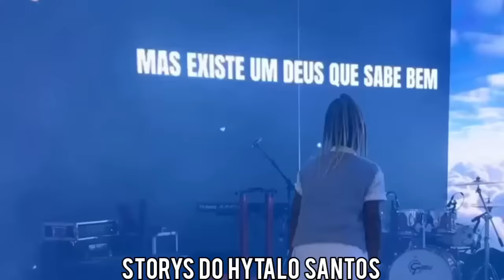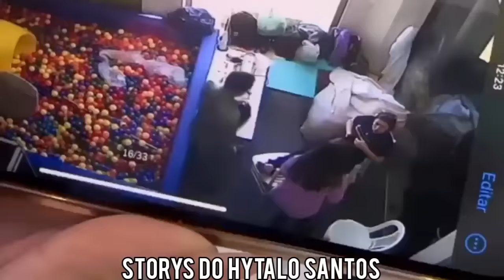🔥 ANIVERSÁRIO DO HYTALO SANTOS | KAMYLINHA COM ANDYN | PASTORA VITORIA SOUZA | RENALIDA CARVALHO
ANIVERSÁRIO DO HYTALO SANTOS  | KAMYLINHA COM ANDYN | PASTORA VITORIA SOUZA | RENALIDA CARVALHO | EURO | RAY | DANNYNHA | ANDERSON NEIFF | EDUARDA GUTIEREZZ | DOF | VIRGINIA FONSECA | CAMILA LOURES | KAMILINHA